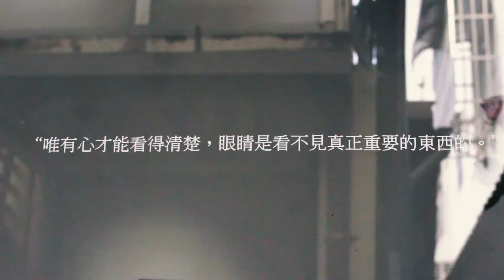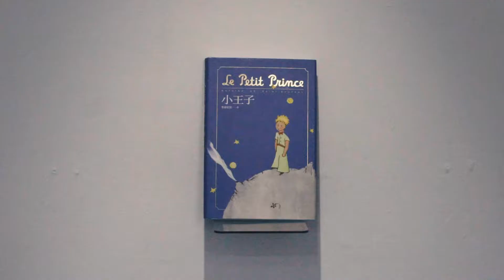2022 一坪書室 03. 小王子